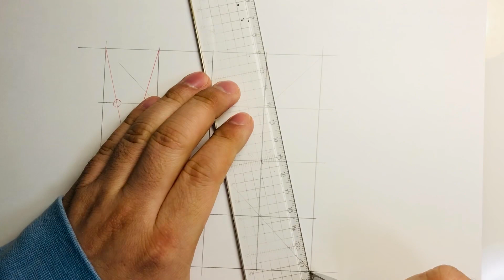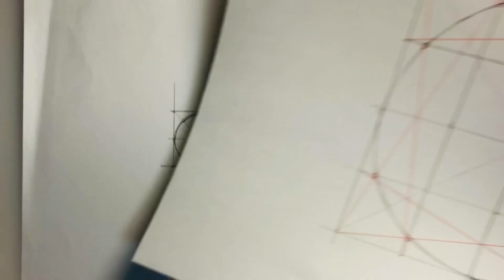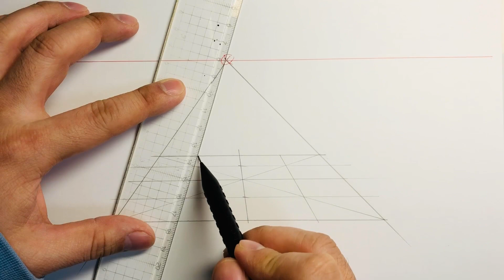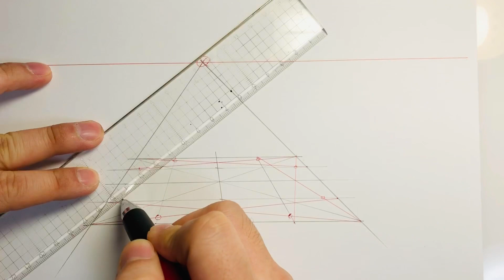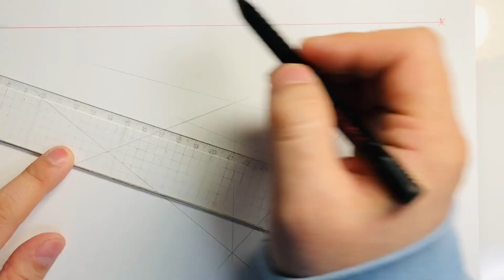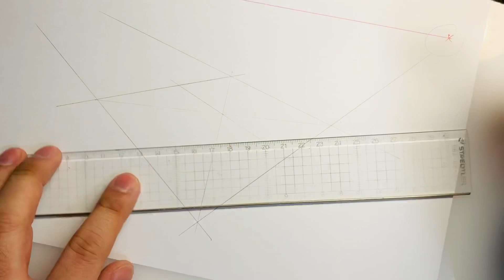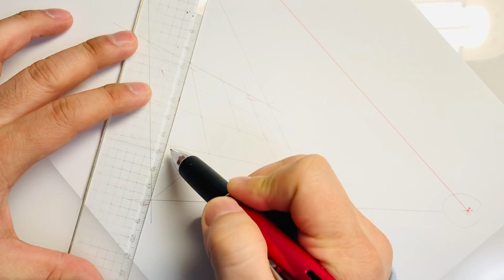④【誰でも簡単お絵描き】『基本編』「パースのついた円の描き方」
パースのついた円の描き方を、
ゆっくりと、教えます

グッドボタン宜しくお願いします

毎週金、土、日、月配信

アッツー@link_papa
【カメラ、編集、声の人】
しおぎ@ad_shiogi

【生徒】
リュウジ

【オープニングアニメ】
シゲ333

現役漫画プロアシスタント
「アッツー（敦弘）」と
漫画家とアシの「コウセイ」がお送りするチャンネルです、
二人の職歴合わせると、どこかで一度は見ているかもしれない絵を描いている、
世界一有名なアシスタント

 【アッツーのレギュラーアシスタント暦】
NARUTO
デスノート
チェイサーゲーム
ルーキーズ
シャーマンキングなど
その他、ヘルプのアシスタントを入れると数十か所を超える職場を経験
切り絵画家
日本工学院専門学校（蒲田）漫画学部非常勤講師
アシスタント背景美塾MAEDAX派、講師

【コウセイの職歴】
有名作家のレギュラーアシスタント20年以上
パチスロ7（辰巳出版）不定期掲載

【書籍、販売店】
アリスブックス
「敦弘の背景画集、雪」
「第一弾フリー素材背景イラスト集、森編」
「第2弾フリー素材背景イラスト集、荒野編」

ご用件がある方は、
Twitter アッツーの方にDM下さいませ、宜しくお願いします